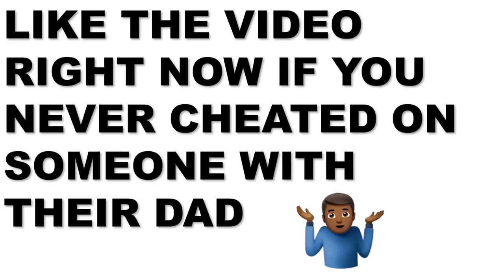Booty Eating Man Gets Caught Cheating By His 2 Girlfriends